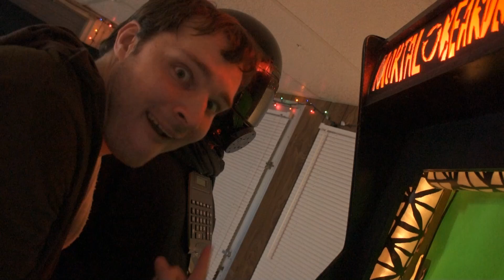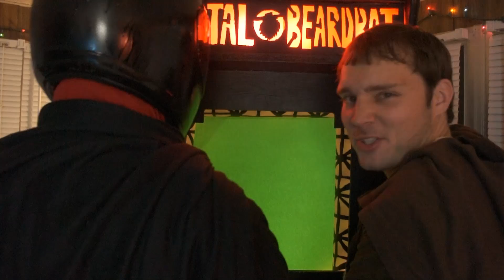The Power of Pong Bloopers (Bonus Encounter)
Quirks, derps and mistakes from filming "The Power of Pong!"